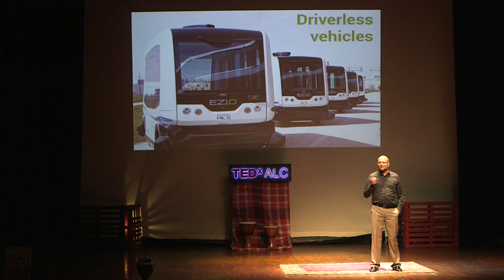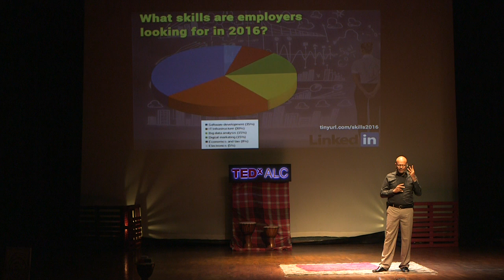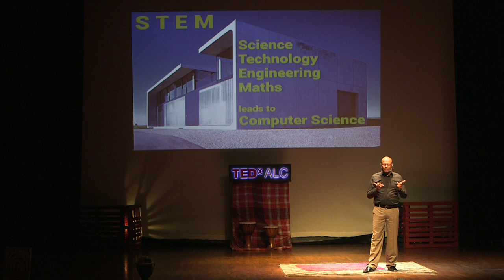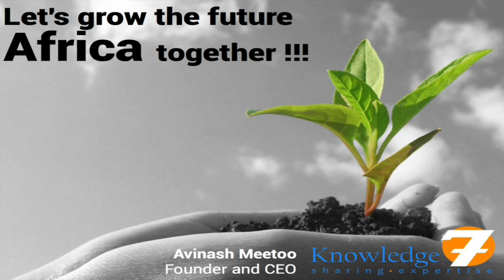Jobs of the future and how we can prepare for them | Avinash Meetoo | TEDxALC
Following the current trend of the skills needed for jobs and the automation of different industries, Avinash Meetoo believes robots are the way of the future. He therefore says that the creative arts will thrive because people will have time on their hands and will be able to create things that entertain. In addition to the creative arts, there will be a high demand for jobs that call for computer science. Meetoo advocates for the creation of STEMA – Science, Maths, Engineering, Maths and the Arts, a field that will develop computer scientists who are artistic.

Avinash is the Founder and CEO of Knowleged Seven, provider of MQA-approved training in information technology (mainly open-source software), communication and digital marketing since November 2008 and Knowledge Seven Consulting, service provider for Linux and other open source software, mobile and web development and digital marketing since January 2012. More than 15 years of practical experience in IT.